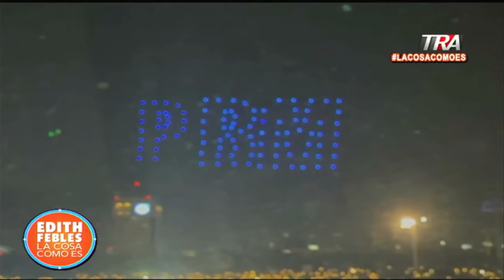La intromisión de signos partidarios en el concierto de JuanLuisGuerra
Canal Oficial Periodista Edith Febles